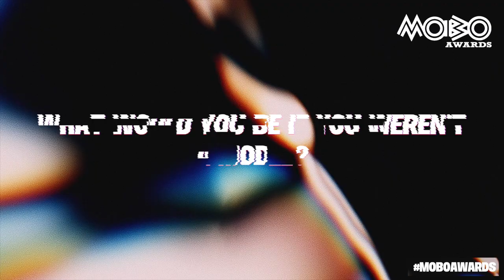Everything You Need To Know About Neelam Gill | Pop Quiz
Check out our interview with MOBO Awards 2020 Guest Presenter Neelam Gill.